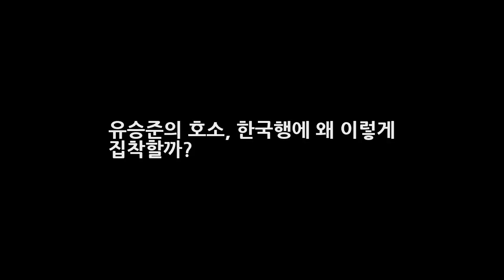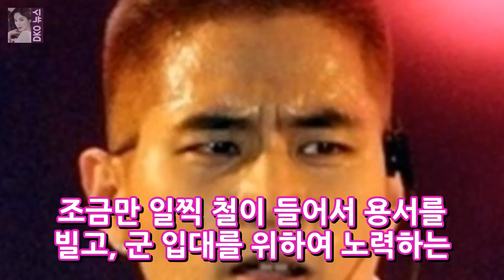유승준의 호소 한국행에 왜 이렇게 집착할까? DKO 뉴스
유승준 아니 스티브유가 한국에 돌아오기 위한 노력이 계속되고 있다. 연이은 한국행 실패의 모습을 보면서 노력이 아니라 이제는 집착으로까지 느껴지는 것 같다. 그래서 유승준의 기사가 나올 때마다 또 유승준이야? 한국오고 싶어해? 라며 당연한듯 기사의 내용을 짐작하게 되고 이것이 한편으로는 지겨워지기도 한다. 유승준의 집착 유승준의 한국행 노력(?) 집착은 계속되고 있다.